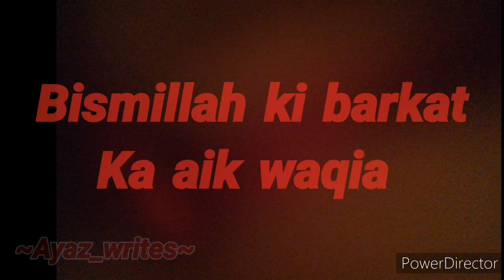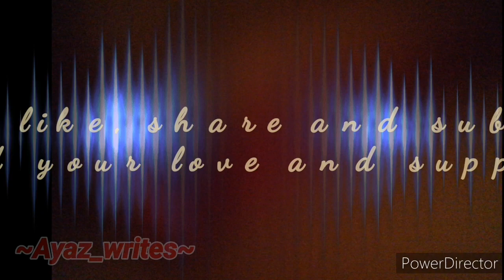Marne ke baad (مرنے کے بعد)| sabaq amooz kahani | Urdu & Hindi story | by Kahani Mehel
Bismillah ki barkat.